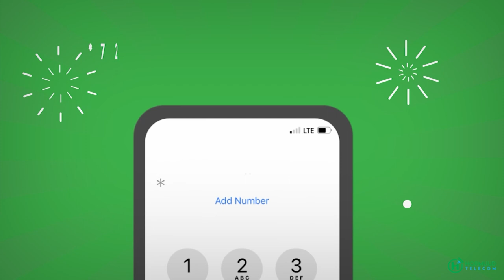Mareykanka miyuu ka baqannayaa Ruushka si uu u garab siiyo Ukraine?